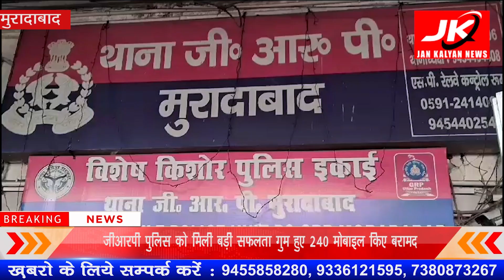Moradabad : जीआरपी पुलिस को मिली बड़ी सफलता गुम हुए 240 मोबाइल किए बरामद | JK NEWS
मुरादाबाद की थाना जीआरपी पुलिस को बड़ी सफलता हाथ लगी है जिसमे गुम हुए 240 मोबाइल मुरादाबाद जीआरपी पुलिस ने बरामद किए हैं
एसपी रेलवे आशुतोष शुक्ला ने मीडिया से बातचीत करते हुए बताया कि प्रभारी निरीक्षक जीआरपी राजन शर्मा के नेतृत्व में टीम द्वारा अभियान चलाकर गुम हुए 240 मोबाइल बरामद किए है जिनकी कीमत लगभग 48 लाख बताई जा रही है बरामद हुए मोबाइलो को सभी मोबाइल स्वामीयों को सौंप दिए गए हैं एसपी रेलवे आशुतोष शुक्ला ने बताया कि मोबाइल बरामद करने वाली टीम को दस हजार रूपए की पुरस्कार राशि दी जाएगी